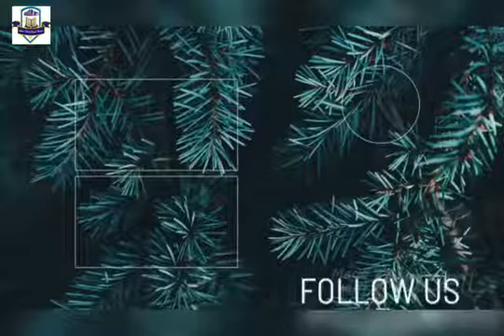JIHAD part 3 (c)2021, watch & get shocked!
This is where we discussed  somethings that will shock you!